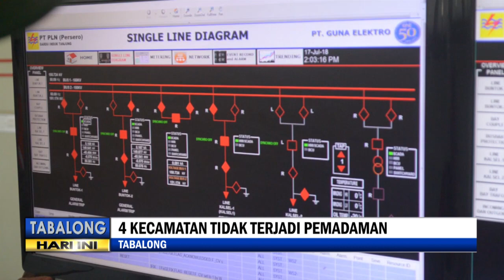PLN Aktifkan Trafo Baru di Gardu Induk Tanjung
PLN lakukan pekerjaan penggabungan sekaligus pengaktifan trafo baru di Gardu Induk Tanjung, Selasa 17 Juli tadi. Selama pekerjaan tersebut, listrik di 8 kecamatan di Tabalong dan beberapa wilayah di Balangan padam total.